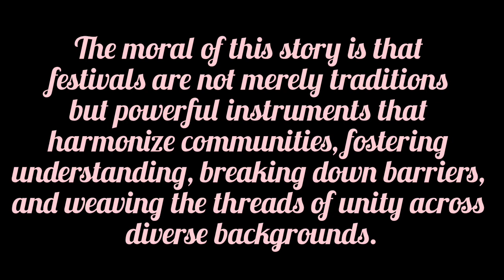"Harmonyville's Symphony of Unity: A Tale of Festive Bonds"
The moral of this story is that festivals are not merely traditions but powerful instruments that harmonize communities, fostering understanding, breaking down barriers, and weaving the threads of unity across diverse backgrounds.